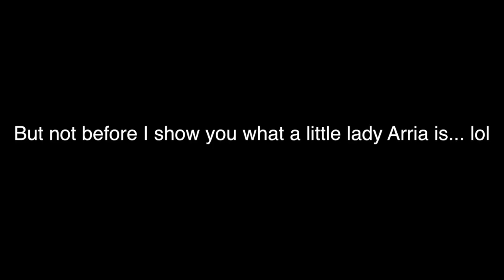Babies Hate the Beach (Family Beach Day)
Think that everyone enjoys beach fun in the sun on a summer day?  Think again.  A couple weeks ago we learned just how much babies can HATE the beach ... until they've gotten used to the goodness.  lol Watch Arria try a beach day, and share your baby's first beach experience in the comments below!  How did he/she like the beach for the first time?